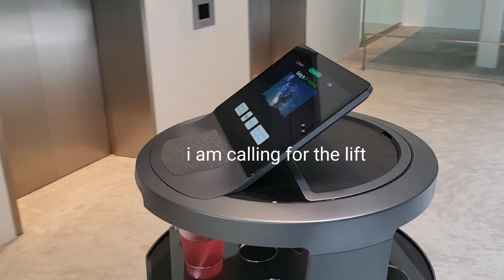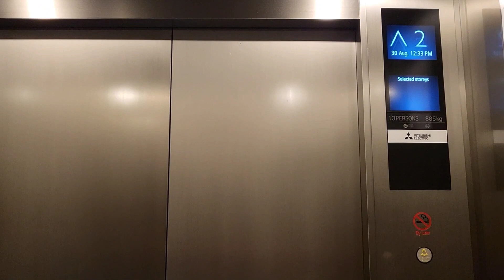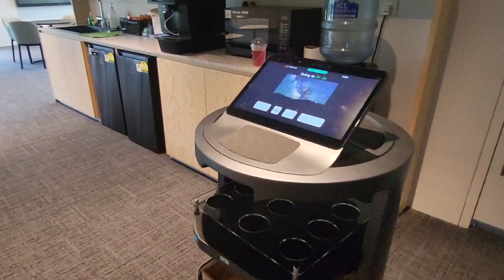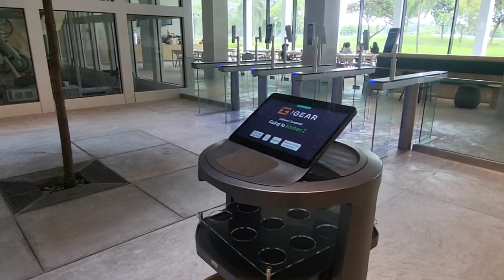Temi GO robot multi floor deployment 3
The Temi-Go Shelf robot is widely regarded as the best robot in the world for delivery, especially in the demanding and dynamic environment of hospitals. This state-of-the-art robot combines innovative design, advanced technology, and practical functionality to revolutionize the way materials are transported within healthcare facilities.

Unmatched Design and Versatility

The Temi-Go Shelf robot stands out for its versatile and efficient design. Equipped with multiple shelves, it is perfectly suited for carrying a wide range of items – from medical supplies and medications to lab samples, and even food and linens. The robot's design is not just about capacity; it's also about adaptability. Its compact size and agile maneuvering capabilities allow it to navigate the complex and often crowded corridors of hospitals with remarkable ease and precision.

Cutting-Edge Technological Integration

The superiority of the Temi-Go Shelf robot in the realm of delivery robots is largely attributed to its advanced technological features. Utilizing artificial intelligence (AI) and sophisticated machine learning algorithms, the robot can autonomously navigate through hospital environments. It is equipped with state-of-the-art sensors for obstacle detection and avoidance, ensuring safe and efficient movement around people and other potential impediments. Moreover, its dynamic mapping system enables it to learn the hospital's layout, constantly updating and optimizing its routes for maximum efficiency.

Impact on Hospital Efficiency and Patient Care

The introduction of the Temi-Go Shelf robot in hospitals marks a significant leap in operational efficiency and safety. By taking over the task of material transportation, it provides a significant boost to the hospital's logistics. This automation allows healthcare staff to concentrate more on direct patient care and other critical tasks, thereby improving overall patient outcomes. The robot's reliable and efficient delivery system ensures that necessary materials are always at hand, reducing wait times and enhancing the quality of healthcare services.

Global Recognition as a Leader in Robotic Delivery

The Temi-Go Shelf robot's innovative design, advanced technological integration, and significant impact on hospital operations have earned it global recognition as the best delivery robot in the world. Its deployment in healthcare settings has set a new standard for how hospitals approach internal logistics and patient care, showcasing the immense potential of robotics in enhancing the efficiency and effectiveness of healthcare services worldwide.